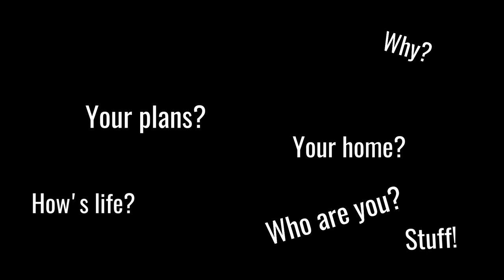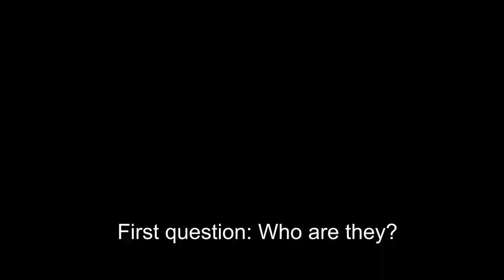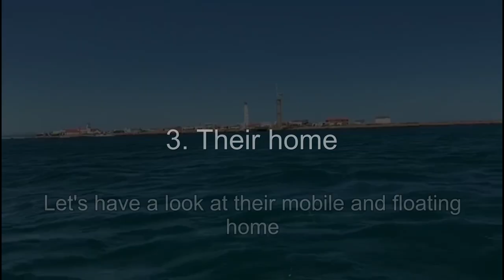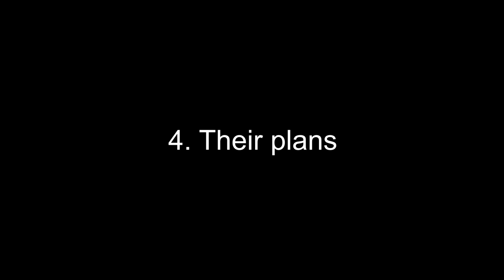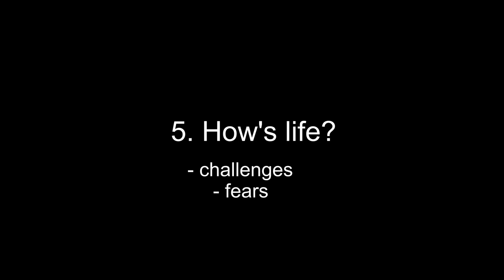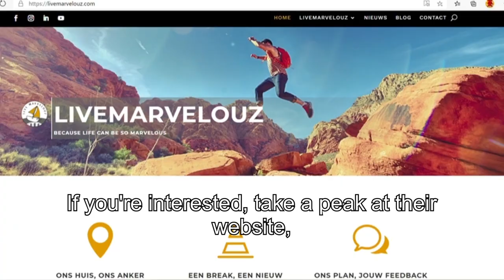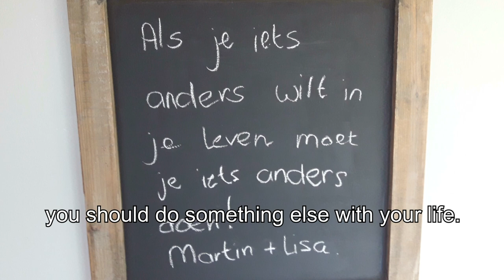Bus Life meets Boat Life. Interview with modern sailing nomads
Bus meets…. Boat  -  Liveaboard
A new series:
RV Interviews with modern nomads.
This episode: a remarkable liveaboard couple on a sailing yacht

Lisa and Martin made a life changing choice: They sold their home, left everything behind and drove off to sunny Spain in their old RV.  And returned with a big sailing yacht, on which they live now.
Why?
Who are they?
What is their life about?
Any fears?
What are their plans?
In this RV bus interview they give all the answers.

Additional footage (RV & sailing) by Lisa van den Heuvel & Martin Hordijk.

About Lisa & Martin and their activities:
With LiveMarvelouz they offer 2 things:
1. Break- en Inspiration weeks
2. E-coaching

Links:
Second episode of Bus Meets…. :

00:00 – 00:41

00:42 – 18:54
A Strangers Map Of Texas
Michael Chapman & The Woodpiles